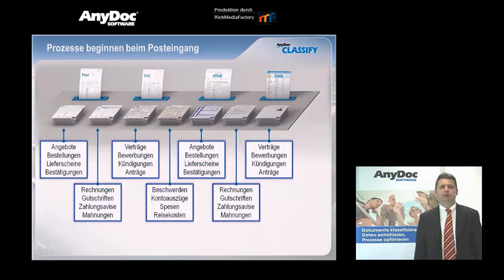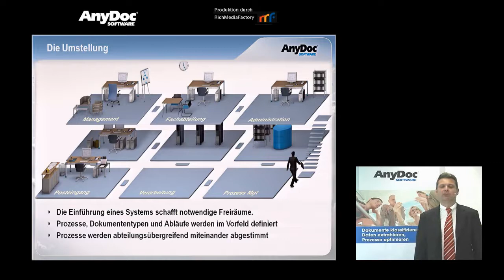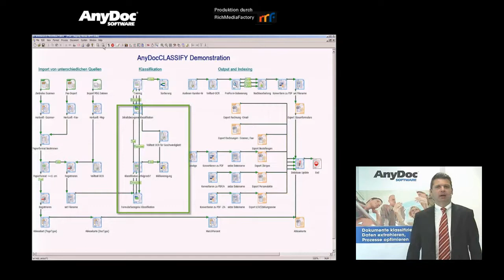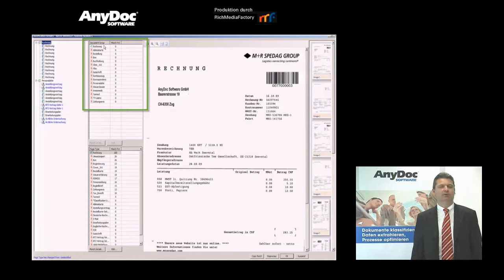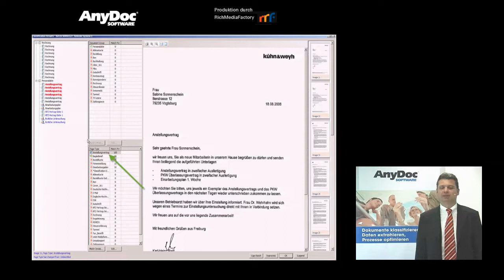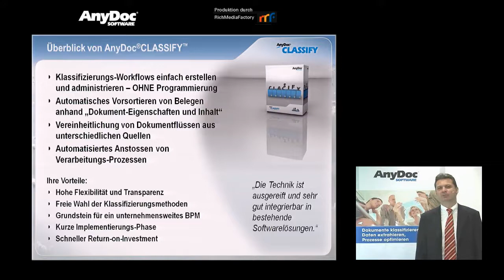Vorstellung AnyDoc Classify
Referent: Stefan Draeger,
Aufnahme vom 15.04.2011 in Zug (Schweiz).

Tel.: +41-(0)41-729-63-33